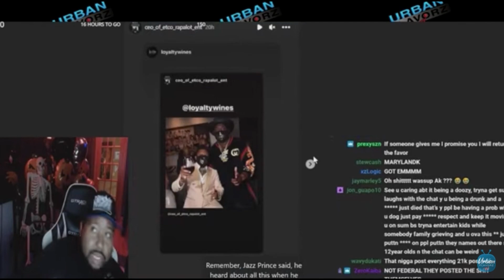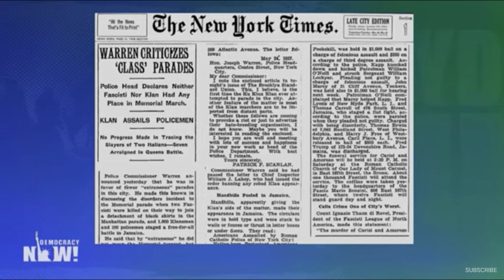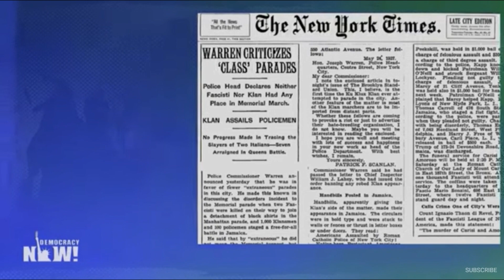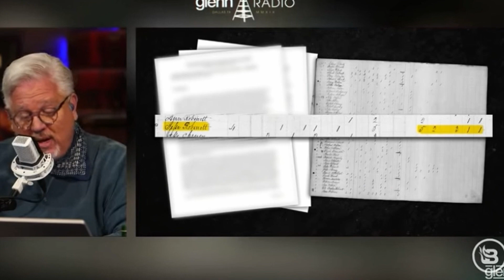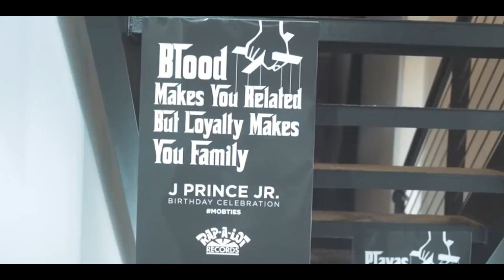Black Fathers ,get a bad rap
Black Fathers ,Good or Bad, Right or Wrong,we are judged as One entity, one big N word,we judge our own with extreme harshness, but give passes to The Dominant society...Rest in power (Take off).